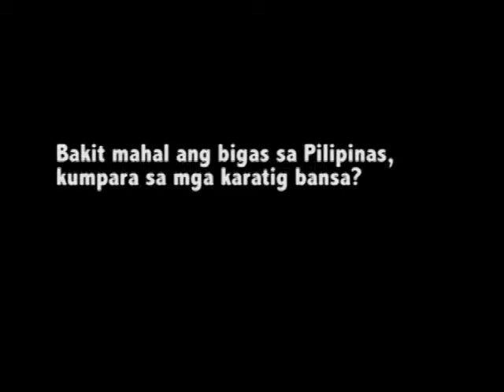Bakit mahal ang bigas sa Pilipinas.mp4